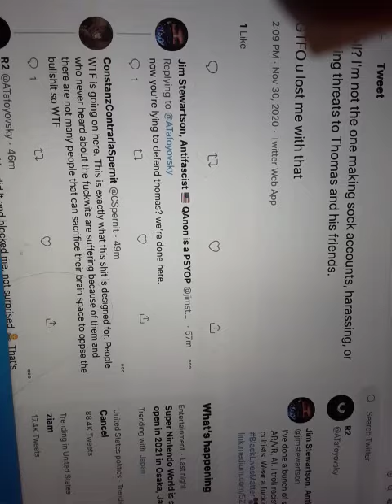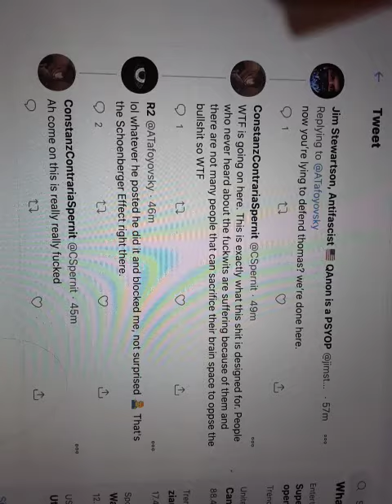For Whom the Bell trolls